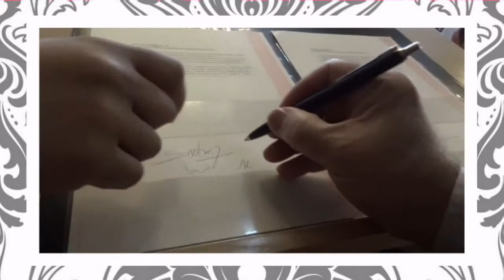NYPHONE' S WEDDING SAINT-DENIS 18 02 12